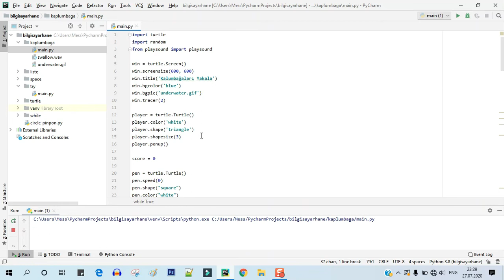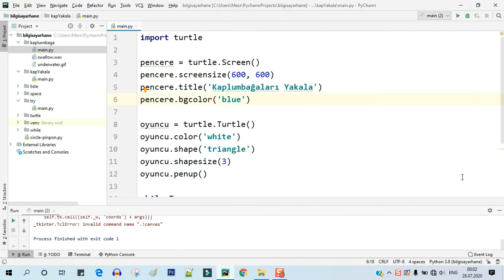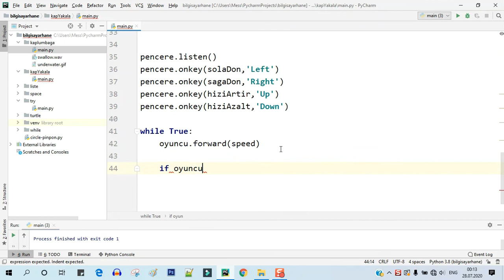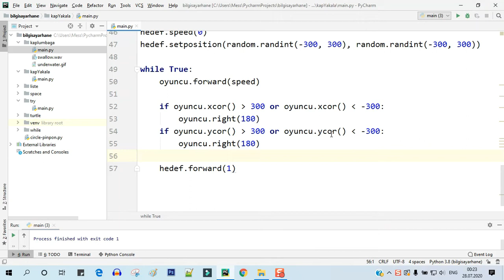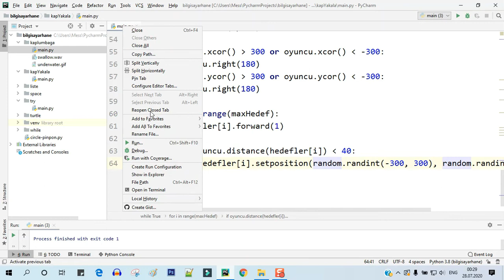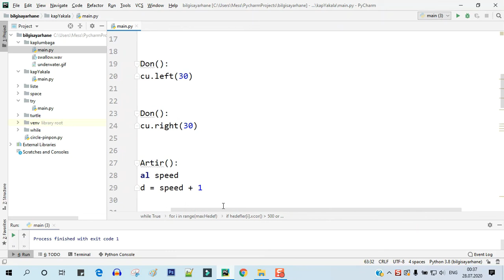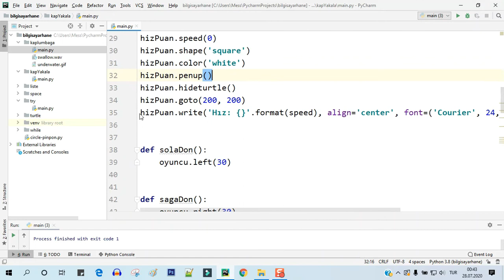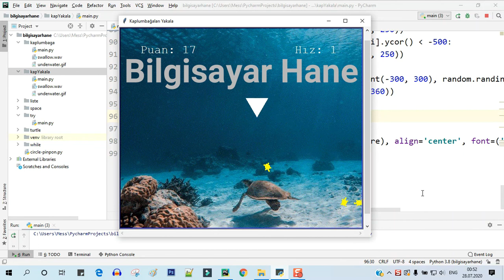Python ile adım adım oyun hazırlama - Kaplumbağaları Yakala #9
Merhabalar, bu videmuzda Pytho dilinde Turtle modülünü kullanarak bir oyun hazırlayacağız.

00:00 Oyun inceleme
01:10 Oyun penceresi ve oyunucuyu hazırlama
04:20 Klavye kontrolü
08:50 Oyuncu sınır kontrolü
10:50 Hedef ekleme
15:20 Birçok hedef ekleme
19:35 Hedef sınır kontrolü
21:35 Çarpışma kontrolü
22:20 Puan ve Hız yazıları ekleme
28:00 Arka alan resmi ve ses ekleme

Python Öğreniyorum 8 - Fonksiyonlar, Turtle Modül ile çizimler yapma